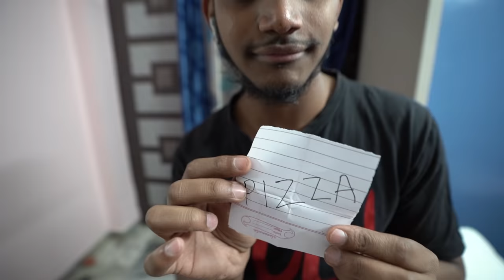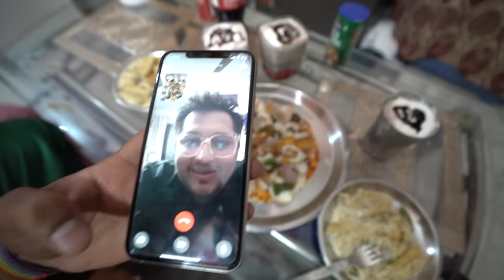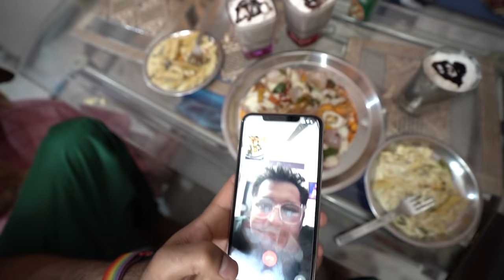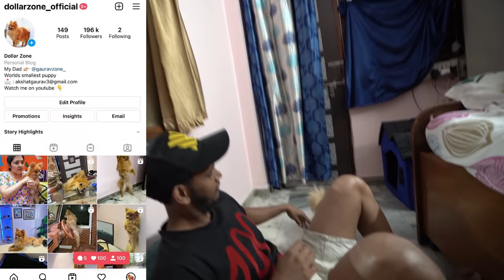Pizza v/s Pasta v/s Oreo Shake Challenge - Who Wins??